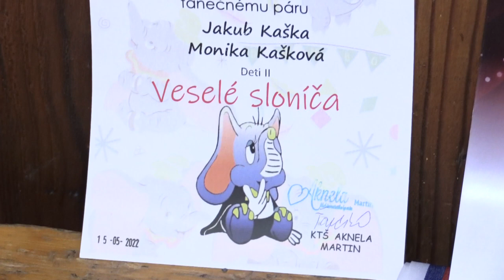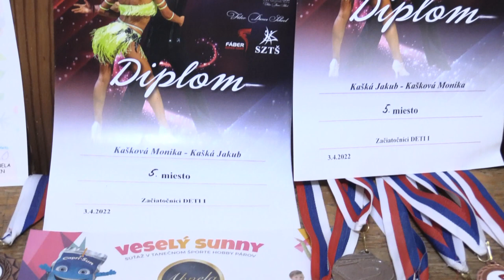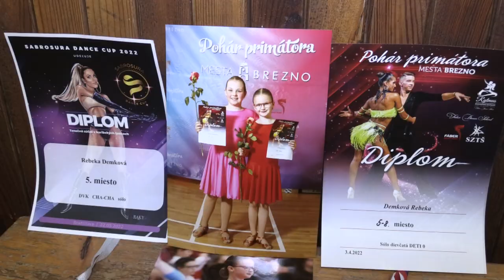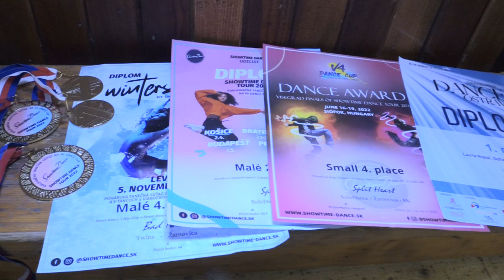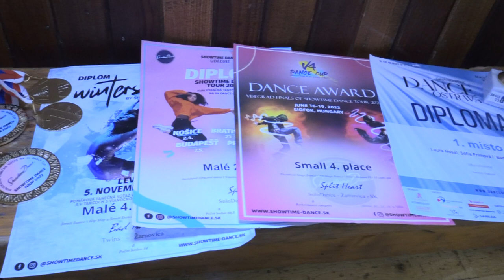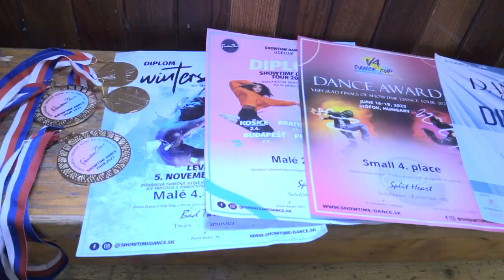Dosahujú výrazné úspechy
Navštívili sme tanečný klub Mary Dance v Žarnovici a vyspovedali malých tanečníkov.